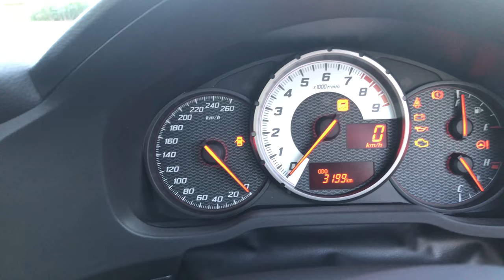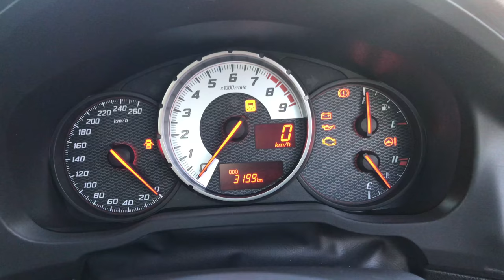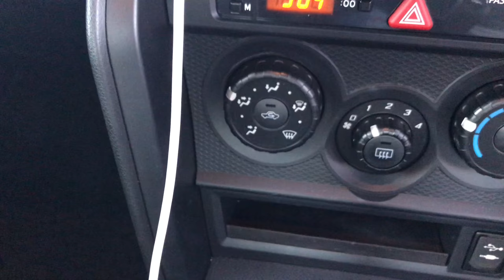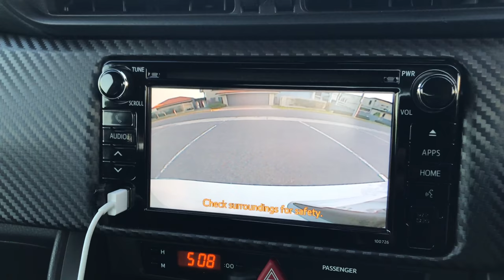[4K] ULTIMATE: Toyota GT86 Dynamic Performance Pack - Exterior, Interior, Engine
► We take a look at every angel of the new Toyota GT86 Dynamic Performance Pack! Including the exterior, interior and engine bay. We go through the entire car steadily. All car, no speaking, enjoy!

► Your support is always appreciated! Every contribution no matter how little helps us improve our content and also helps us feature even more premium car content for FREE!